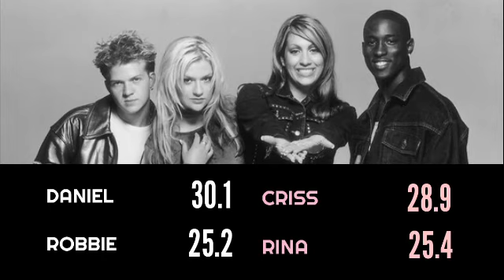BOYZ N GIRLZ UNITED - Messed Around (Line Distribution)